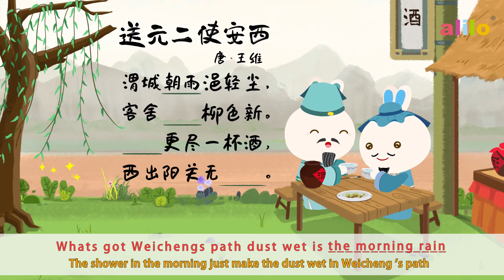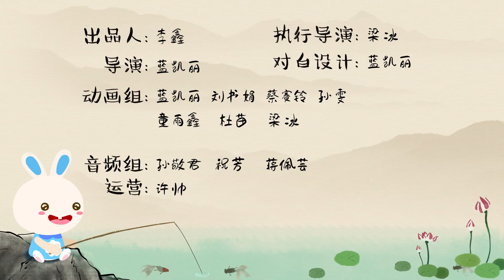Farewell to An Envoy on His Mission to Anxi 送元二使安西 by 王维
渭城朝雨浥轻尘，客舍青青柳色新。
劝君更尽一杯酒，西出阳关无故人。
　　朋友
　　请再干了这杯酒
　　待你将来凯旋而归
　　西出阳关的时候
　　恐怕已不能再看到我了啊
　　惟有这
　　渭城的细雨
　　青青的客舍
　　以及随风而舞的扬柳
　　还会像今天一样
　　在此恭侯看！